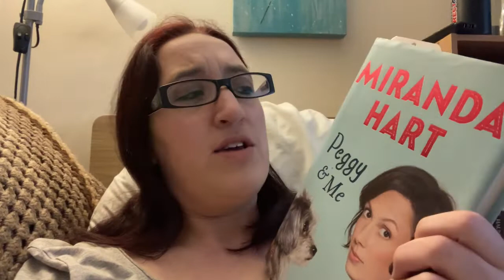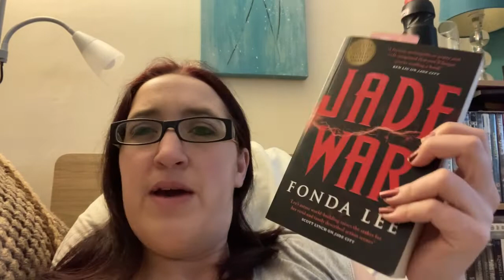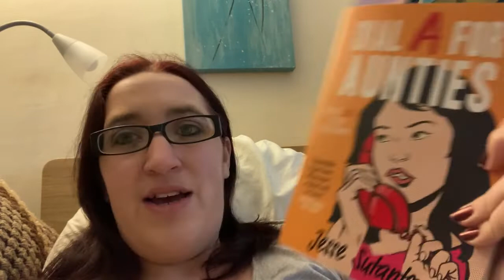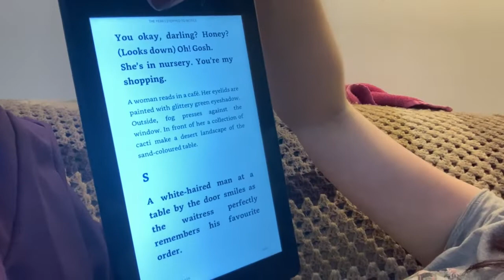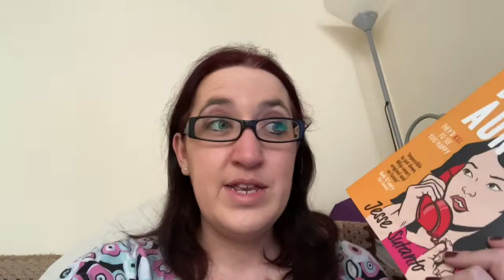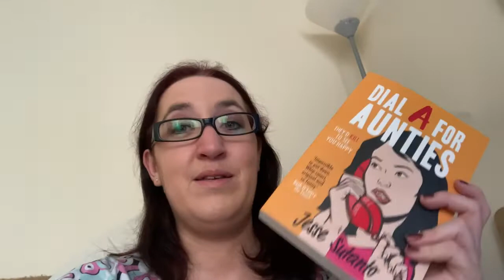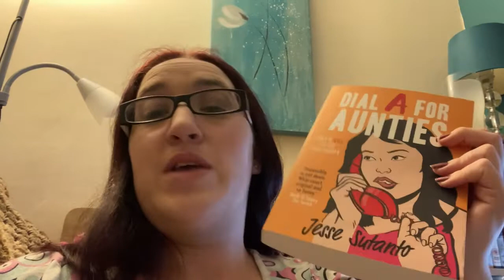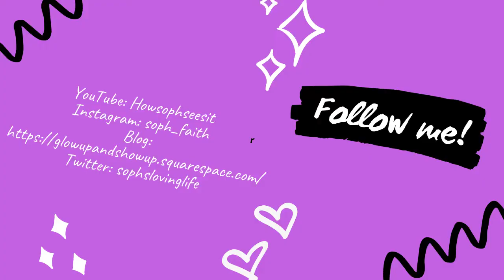Weekly Vlog - part 1. Where I try and finish some of the books I have on the go!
Hi All,

I realised on Sunday that I had 8 different books on the go which is a lot - even for me who likes a few books on the go at a time. This week I am on a mission to bring this number down.

The Year I Stopped To Notice - out on 17th March 2022